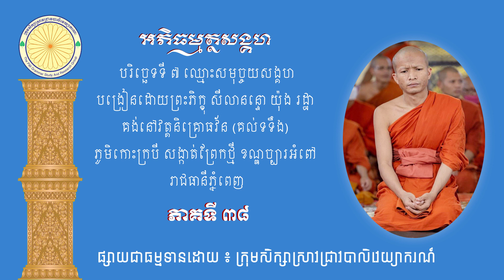អភិធម្មត្ថសង្គហ បរិច្ឆេទទី ០៧ បង្រៀនដោយព្រះភិក្ខុ សីលានន្ទ យ៉ុង រដ្ឋា ភាគទី ៣៨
អភិធម្មត្ថសង្គហ បរិច្ឆេទទី ០៧ បង្រៀនដោយព្រះភិក្ខុ សីលានន្ទ យ៉ុង រដ្ឋា ភាគទី ៣៨  ផ្សាយជាធម្មទាន Channel YouTube : បាលិភាសាសិក្ខា-Pālibhāsāsikkhā-Official  ជា Channel សម្រាប់ផ្សព្វផ្សាយពីការសិក្សាប្រព័ន្ធបាលិវេយ្យាករណៈ (មានគម្ពីរសទ្ទបារគូ) មេរៀនព្រះអភិធម្ម ព្រះសូត្រ (ប្រែធម្មបទ...) (ព្រះវិន័យ) អដ្ឋកថា ដីកា និងយោជនា ដើម្បីជាប្រយោជន៍ដល់សោតុជនជាពុទ្ធសាសនិកគ្រប់រូប ឱ្យជ្រួតជ្រាបពីតម្លៃនៃព្រះពុទ្ធវចនៈ ។